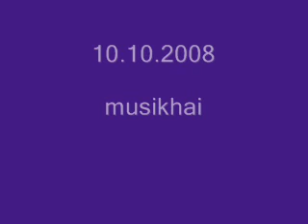Yesterday (Beatles) - Theme and 3 Variations for Flute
Erster Versuch eines nicht-klassischen Stücks

My first try at a non-classical piece